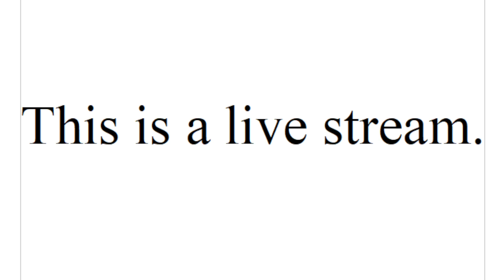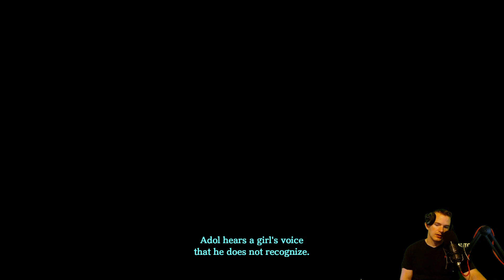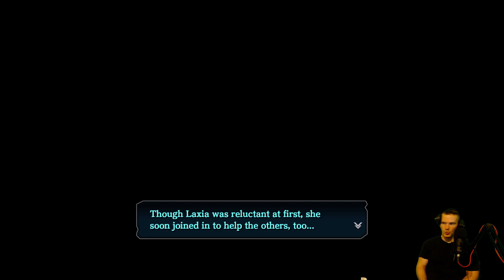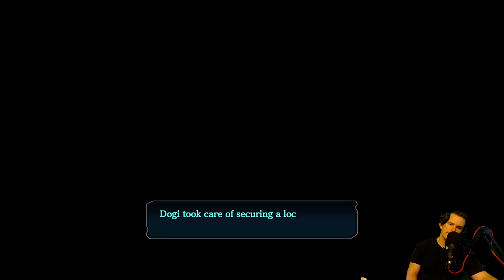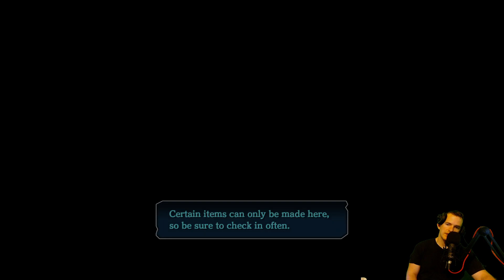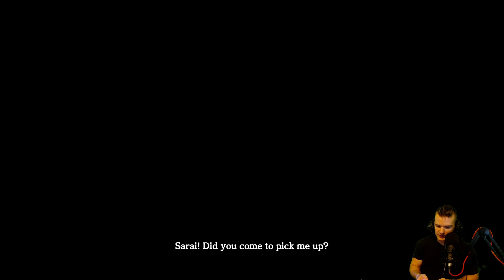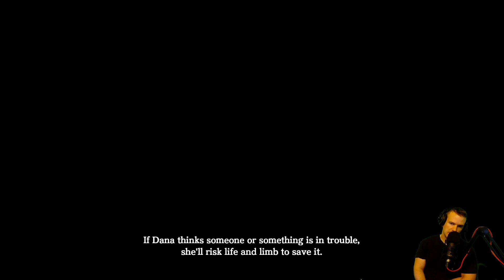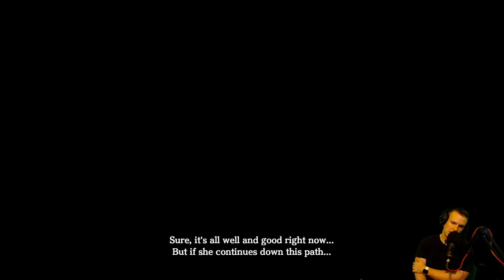Ys VIII: Lacrimosa of Dana Part 2